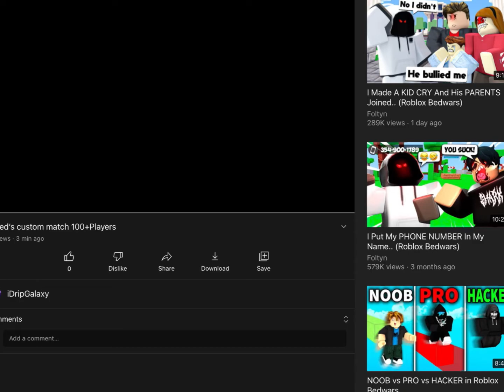I made a 2nd channel link in comments and description